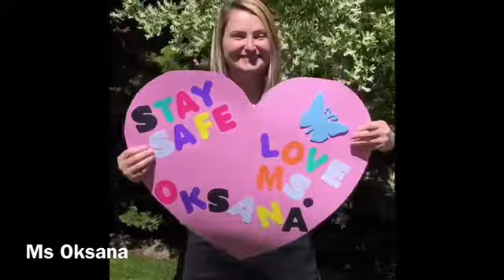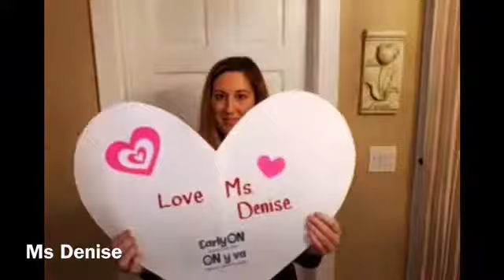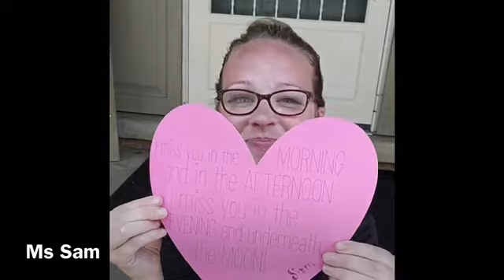EarlyON Team Message